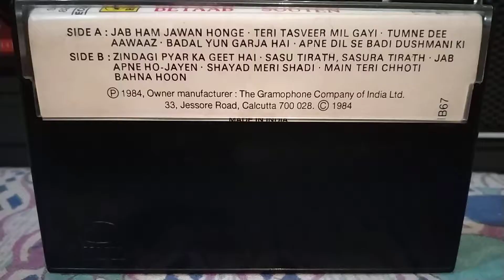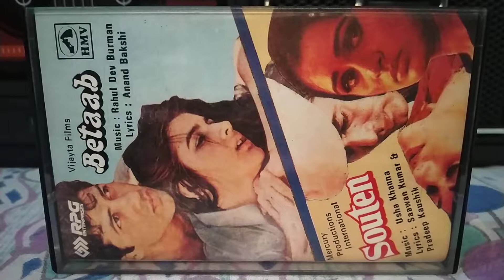ZINDAGI PYAR KA GEET HAI (From Movie-Soutan) -Played On My PHILIPS AM174 Audio Cassette Player.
Movie-Soutan, Singer-Lata Mangeshkar, Lyric-Saawan Kumar, Music-Usha Khanna, Music Label-HMV (Saregama India Ltd.).